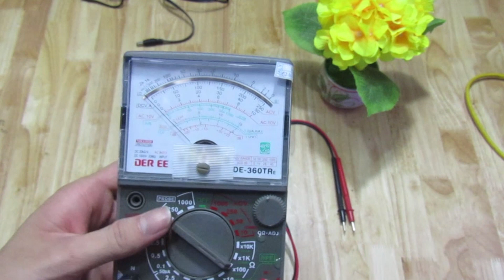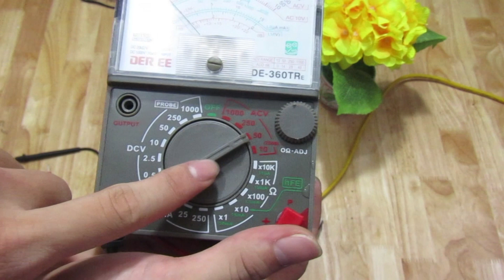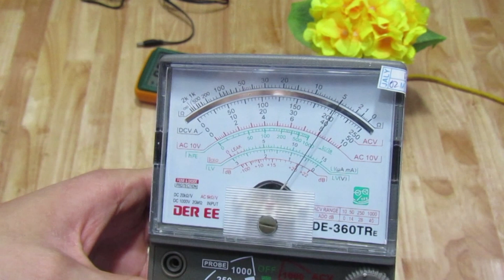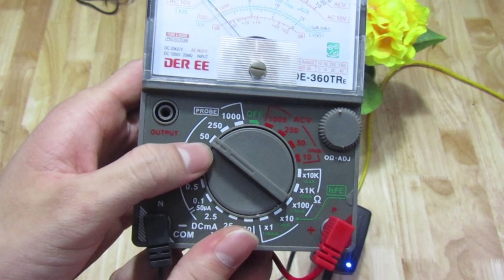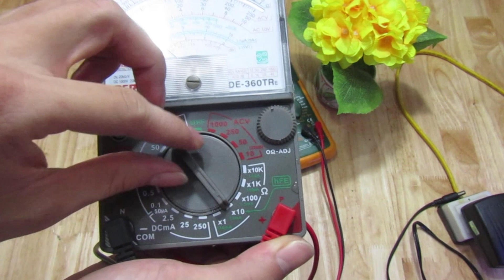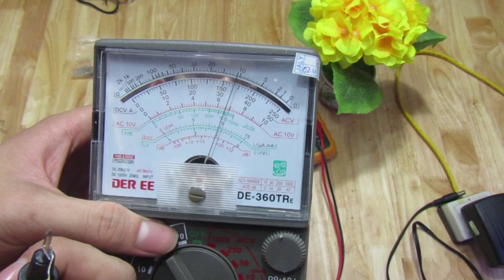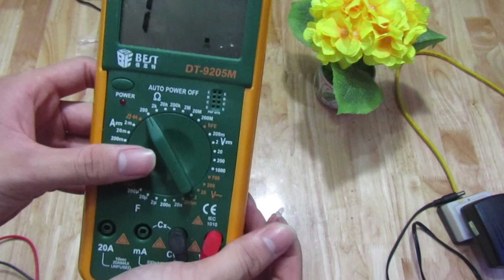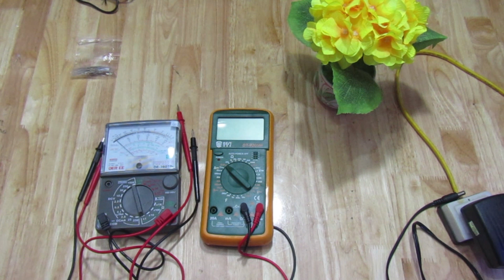So Sánh Đồng Hồ Kim & Đồng Hồ Số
Linh Kiện Điện Tử TuHu - Kênh sản phẩm linh kiện điện tử và chia sẻ kinh nghiệm học tập về ngành điện tử hàng đầu Việt Nam.

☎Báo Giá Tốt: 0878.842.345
☎Xuất hóa đơn VAT: 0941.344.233
☎Phản ánh dịch vụ: 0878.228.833